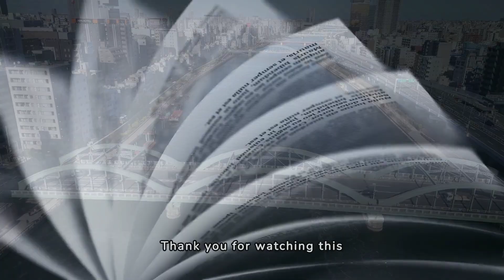Exploring the Democratic Party of Japan: A Quick Insight into Japan’s Political Landscape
Dive into the dynamic world of Japanese politics with our e-learning YouTube video, "Exploring the Democratic Party of Japan: A Quick Insight into Japan’s Political Landscape." This comprehensive video provides an in-depth look at the Democratic Party of Japan (DPJ), a major political force that significantly influenced the country's political scene, especially in the early 21st century.

The Democratic Party of Japan was established in 1998, emerging from a merger of several opposition groups with the goal of challenging the long-standing dominance of the Liberal Democratic Party (LDP). This video traces the origins of the DPJ, highlighting its founding principles of promoting a more transparent, participatory form of governance compared to the traditionally bureaucratic and opaque LDP-led administrations.

Our video details the ideological foundation and policy priorities of the DPJ, including its focus on social welfare, economic revitalization, and a less U.S.-centric foreign policy. Understand the party's platform of reducing reliance on bureaucratic guidance, increasing local governance, and addressing issues like income disparity and an aging population.

"Exploring the Democratic Party of Japan" covers the significant milestones in the party’s history, such as its landmark victory in the 2009 general election, which ended more than half a century of almost uninterrupted LDP rule. This section discusses the leadership of Yukio Hatoyama and later Naoto Kan, examining their government's key initiatives and challenges, including struggles with economic policy, the response to the Fukushima nuclear disaster, and controversies that led to a decline in public support.

The video also analyzes the reasons behind the DPJ's rapid rise and subsequent struggles in maintaining governance, including internal factionalism, challenges in managing the aftermath of the 2011 earthquake and tsunami, and difficulties in implementing campaign promises such as renegotiating the U.S. military base presence in Okinawa.

Through expert commentary and analysis, "Exploring the Democratic Party of Japan" offers a nuanced understanding of the impact of the DPJ on Japanese politics, including its current status and legacy after merging with other groups to form the Democratic Party (later the Constitutional Democratic Party of Japan) in subsequent years.

This video is an invaluable resource for students of political science, East Asian studies, and anyone interested in understanding the complexities of political party dynamics in Japan. Whether you are a student preparing for exams, a professional interested in international politics, or a curious individual looking to expand your knowledge of global political systems, this video provides a thorough and accessible exploration of one of Japan’s most important political parties.

Join us as we delve into the history, achievements, and challenges of the Democratic Party of Japan, providing you with comprehensive insights into how this party shaped and responded to the shifting landscape of Japanese politics.